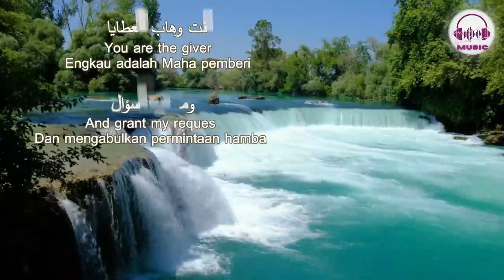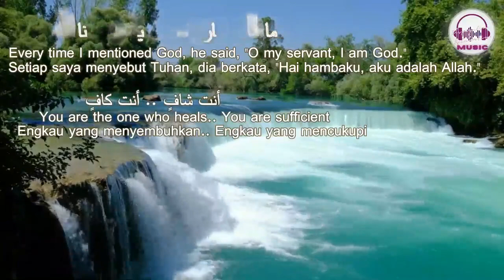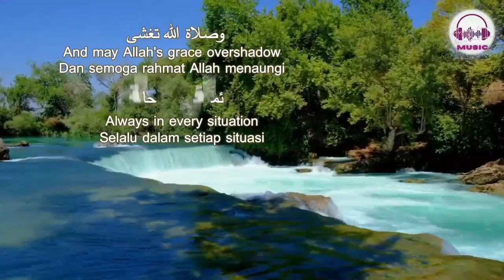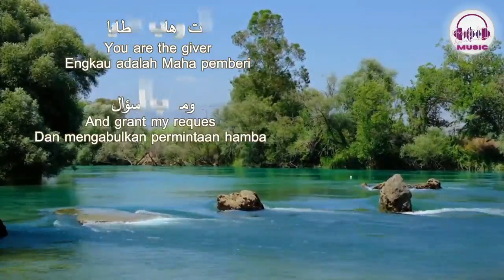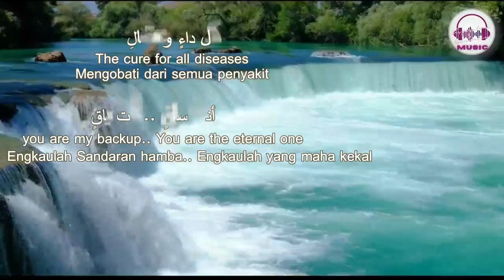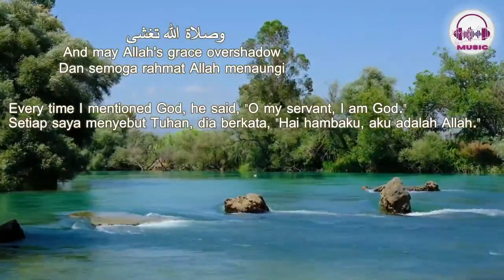مالنا مولىً سوى الله Allah | Yusuf Alayubi | Lyric | Arabic-English-Indonesia | Inspiring & Relaxing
The universe glorifies
Praise his majesty
Praise the beauty of his creation
Praise as many creatures
And the mercy of Allah is always bestowed on the Prophet Muhammad, his family and Shohabat

The music and lyrics are so touching, we love it. We hope you like it too
Let's reduce boredom, refresh your mind and think positively, spread a smile because our smile is for everyone to always remember the creator and don't forget to say "Shallalohu Ala Muhammad" read it every day 1000 X or more, then you will feel the benefits

Credit music : Salam network,
Footage : Pixbay